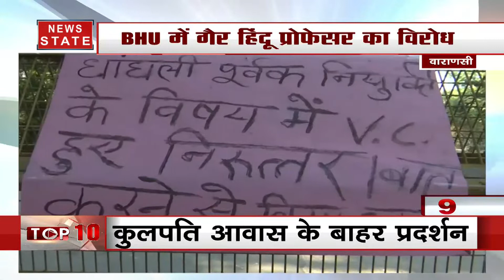BHU में गैर हिंदू प्रोफेसर का विरोध, कुलपति आवास के बाहर हनुमान चालीसा के साथ छात्रों का प्रदर्शन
काशी हिंदू विश्वविद्यालय के संस्कृत विभाग में गैर हिंदू शिक्षक की नियुक्ति का मामला बढ़ता जा रहा है. छात्रों समते फैक्लटी की मांग है कि धर्म से ज्यादा भाषा पढ़ाने के लिए गैर हिंदु शिक्षकों की नियुक्ति की जाए. कुलपति आवास के बाहर बैठे छात्र हनुमान चालीसा का पाठ करते हुए विरोध प्रदर्शन कर रहे है.

News State Apps डाउनलोड करें:
Download Android and iOS Apps for more updates: